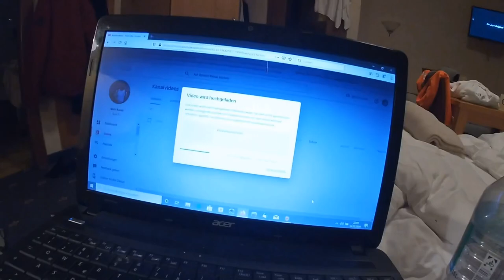Tag 1 Skiurlaub 2019 Heiligenblut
Eingewöhnung und erste schöne Abfahrten mit einem bösen Ende .